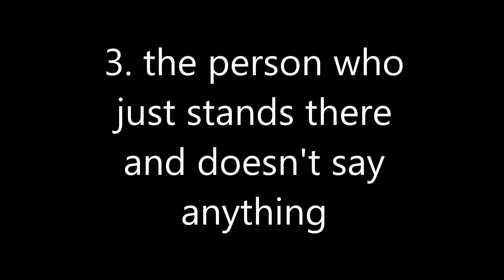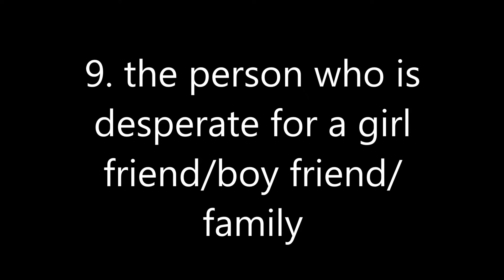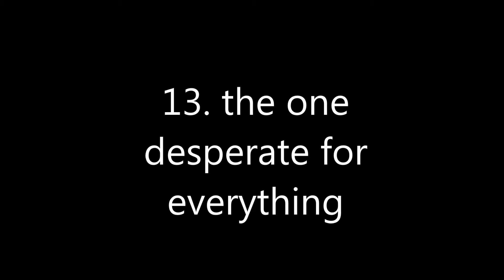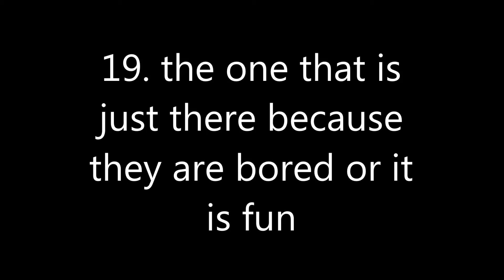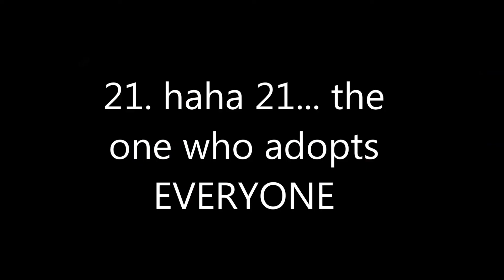TYPES OF PEOPLE YOU MIGHT SEE AT THE DAYCARE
This was fun filming this as know one knew I was making a video :D